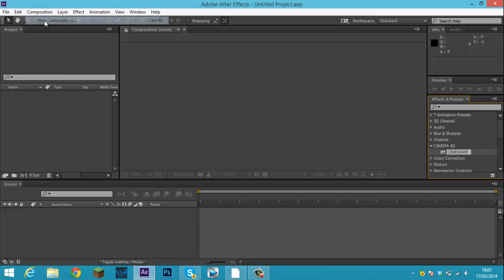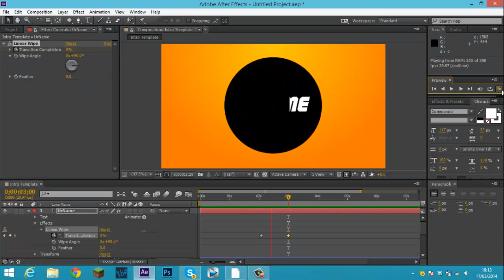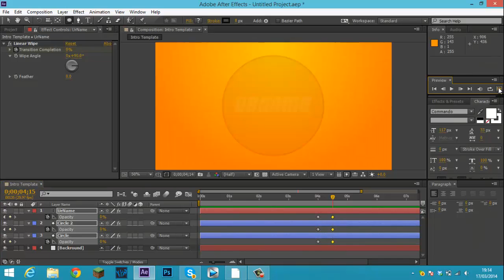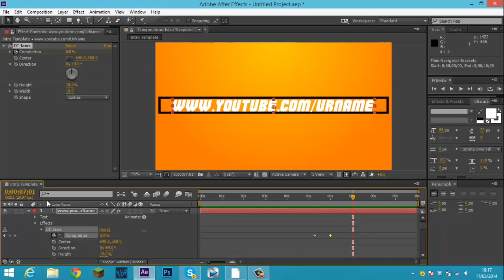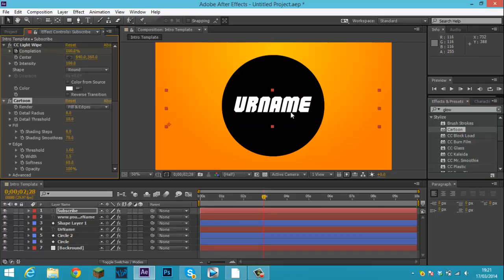SpeedMotions #1 - Template! - After Effects CC (DropBox Download)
Hello Everyone this is another template but this NEW series is like speedarts but motion version!

TAGS IGNORE!!!
how to grow your gaming channel "how to grow your channel" youtube tips tricks guidance help grow growth tactic tactics gaming video gaming channel pro gamer "how to" "how to grow "how to grow your" youtube channel "youtube channel"
How To Grow A YouTube Channel, YouTube Advice, Big Time YouTuber Gives Advice, How To Be A Good Commentator, Call of Duty, YouTube Gaming Tips, Gaming Specific YouTube Tips ShuffleVids, Grow Your Channel Today, YouTube Tips, Make A Good Commentary, Gaming Specific Tip Video, The Best Capture Card" "The Best Mic For Commentaries, Black Magic vs HDPVR, Blue Snowball vs Yeti, Gain Real Active Subscribers On YouTube, Why Won't People Subscribe To Me, What Is Good Quality Content, Why Can't I Gain Subscribers, How To Gain Real Active Subscribers On YouTube, YouTube Advice, The Best Unknown Commentator, The Best Tips To Grow A YouTube Channel, Incredible Tips On How To Grow A YouTube Channel, Get More Views On YouTube, Machinima, Yeousch, TGN, Easily Increase, ElgatoGaming, gta v,